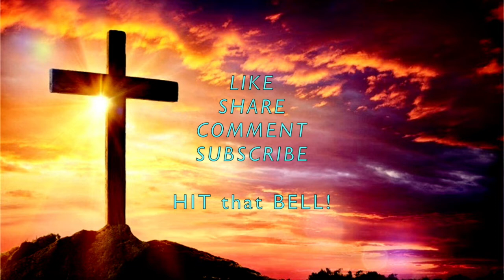WITCHCRAFT DIVINATION SPELLS Can CURSE the SENDER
WARNING! What are you yoking up with? Is right wrong? Some of what you dabble in can be real dangerous to you and/or your loved ones! The curse you send can become your own! Many of you need to watch your mouth!